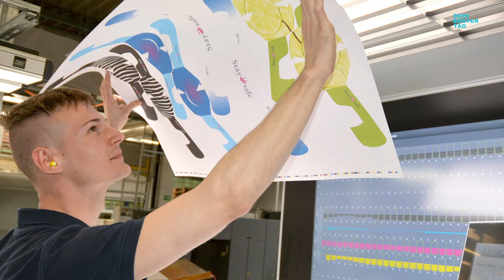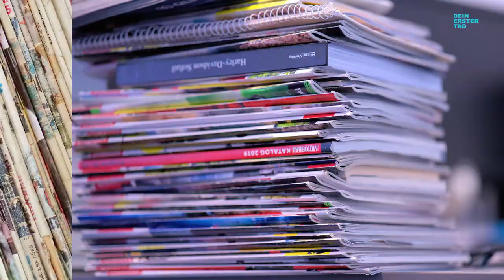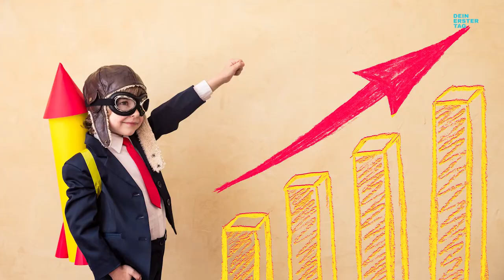Ausbildung | Medientechnolog*in bei VOGEL DRUCK UND MEDIENSERVICE GMBH | BERTELSMANN PRINTING GROUP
Der Job interessiert dich? Hier findest du weitere Informationen

Farben und Print, das sind deine Welt. Als Medientechnolog*in bringst du Farbe aufs Papier und verarbeitest dieses zu perfekten Hochglanz-Magazinen und Katalogen.

Du entscheidest dich direkt zu Beginn deiner Ausbildung für einen Schwerpunkt. Du kannst die Ausbildung zum*zur Medientechnolog*in Druck oder Druckverarbeitung absolvieren. Ein zukunftsorientierter Beruf, in dem Kreativität und technisches Verständnis gefragt ist. Langeweile kommt hier garantiert nicht auf. Bring dich selbst ein! “Print is in!”

Wir bieten Dir:
👍 Eine lockere Atmosphäre mit Teamwork und gaaaanz vielen netten Kolleg*innen 😎
👍 Eine „richtige“ Ausbildung, keine „Hiwi-Jobs“
👍 Faire Vergütung
👍 Vergünstigung für öffentliche Verkehrsmittel
👍 Überdurchschnittliche Extras, z.B. ein Bike-Leasing bei FX SPORTS 🚴
👍 Viele bekannte Zeitschriften-Brands
👍 Spannende Azubi-Projekte & regelmäßige Azubi-Events
👍 Einen engagierten Betriebsrat 💪
👍 Weiterbildungs- & Aufstiegsmöglichkeiten
👍 Und finally: Einen zukunftssicheren Arbeitsplatz in Deiner Heimat